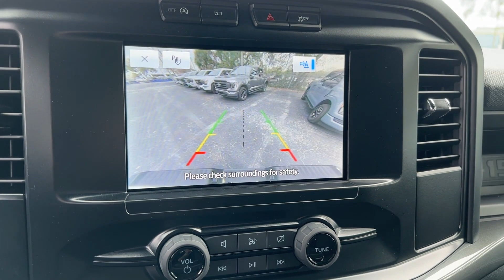2023 Ford F-150 XL Brandon, Tampa, Citrus Park, Lutz, Wesley Chapel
2023 Ford F-150 XL 1FTEX1CP4PKF25142 Video